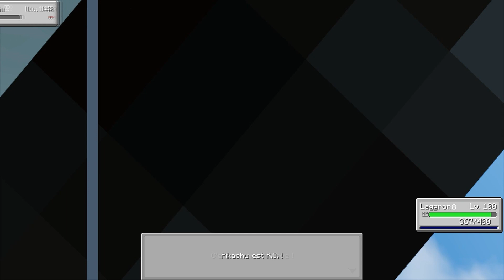TEAM MAGMA ! Pixelmon Survie : Ep.30 - Modpack Pixelmon !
Salut ,  voici le 30e épisode ma série sur Pixelmon sur un serveur privé, j’espère qu'elle vous plaira !

N'oubliez le petit j'aime si la vidéo vous a plu =)

Merci et bonne vidéo a tous !

Mon Twitter : @The_Rapho

A plus !